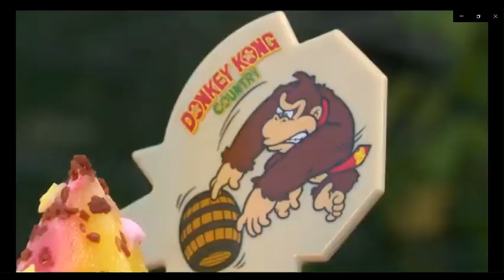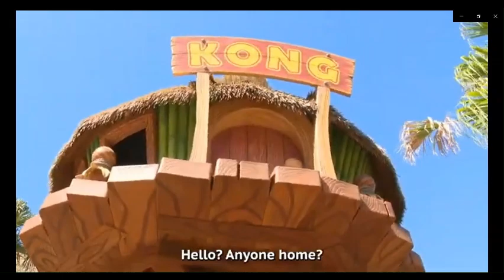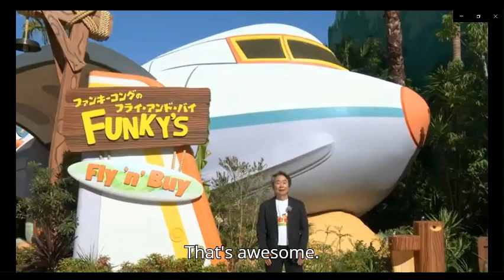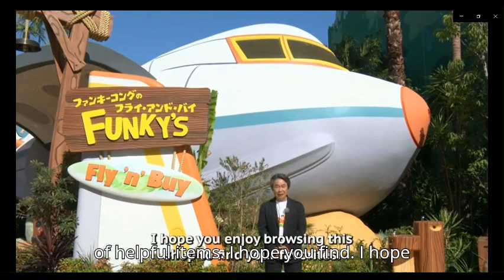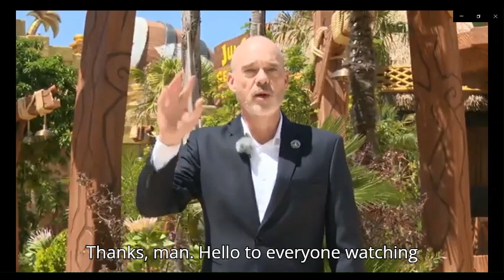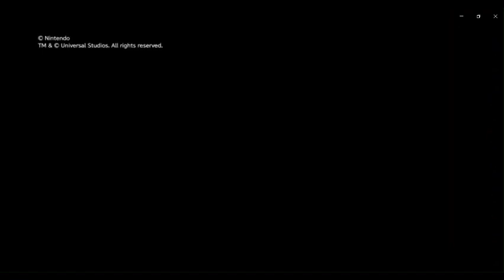super Nintendo world direct donkey Kong country reaction